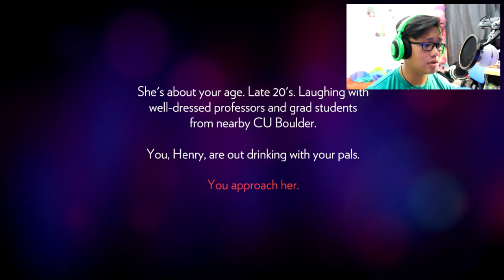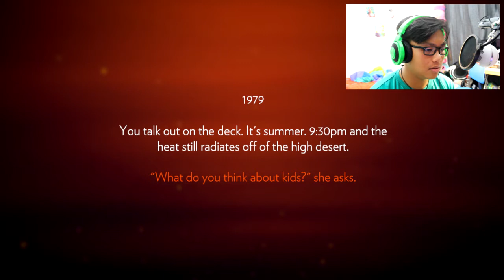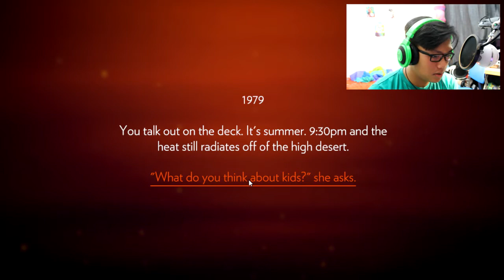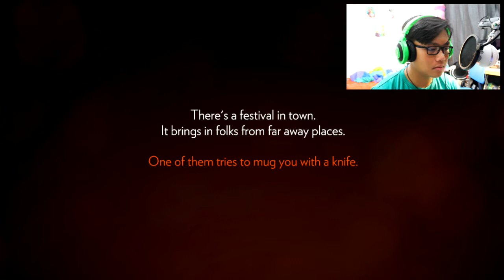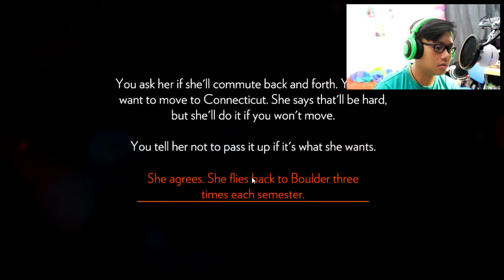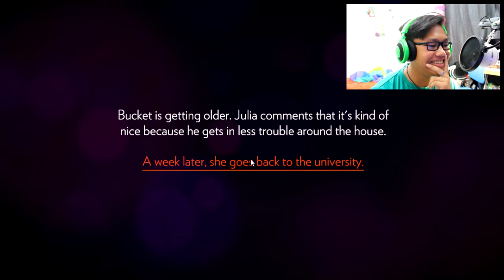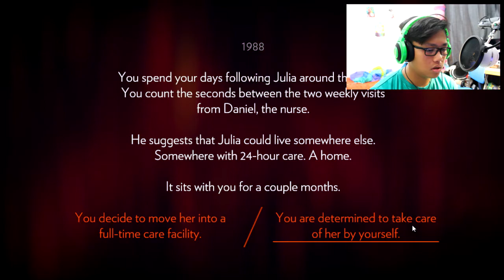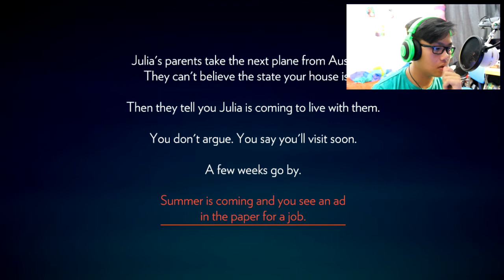SO MUCH DRAMA ;--; FIREWATCH WALKTHROUGH #1 w/MCwarrior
►Game: FIREWATCH
►RECORDING SOFTWARES: Fraps, Dxstor, Audacity,
►EDITING SOFTWARES: Sony vegas pro 12, Adobe premier pro, Adobe Photoshop